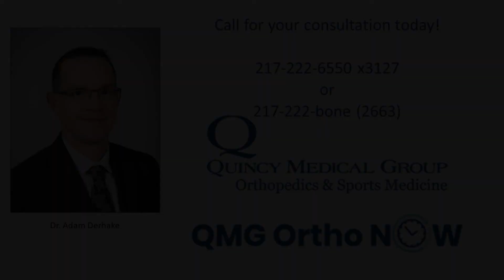Meniscus Root Tears of the Knee: Overview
I'lll review a very specific type of tear of the meniscus in the knee, a meniscal root tear (:50).  I'll go over some of the anatomical differences of meniscal root tears versus a common meniscal tear, as well as highlight the difference in the way in which these tears are treated (1:40).  Finally, I'll cover the rehab process that is specific to meniscal root repairs (6:48).

Dr. Adam Derhake
Orthopedic & Sports Medicine Surgeon
Quincy Medical Group, Quincy IL